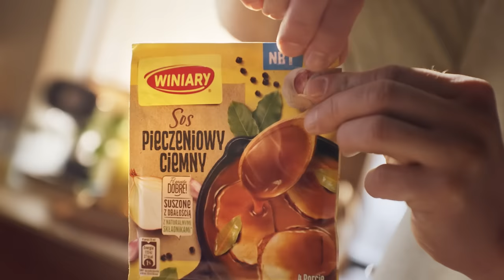Sos Pieczeniowy WINIARY. Nabieraj ze smakiem!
Sos pieczeniowy WINIARY to niezastąpiony element codziennych dań. Pyszny, aromatyczny i o aksamitnej konsystencji. Z nim każdy obiad nabiera smaku, mięso soczystości, a Ty nabierasz apetytu. Spróbuj!